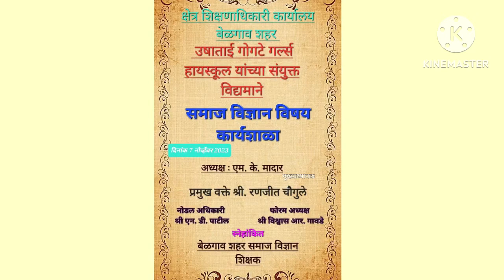Social science workshop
Social Science workshop for Marathi  Medium Teachers  of Belgaum city held  @ ushatai Gogte girls high school on 7 November 2023
Resource Person: Ranjit Chaugule